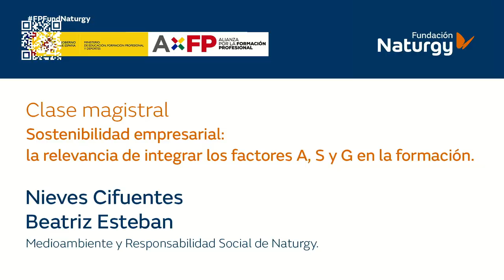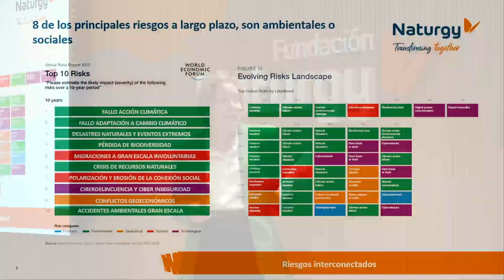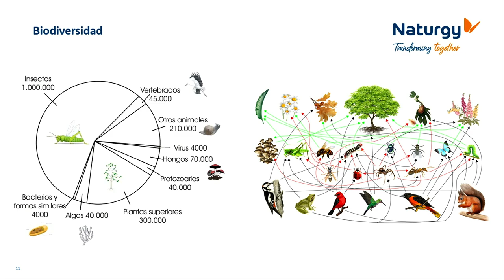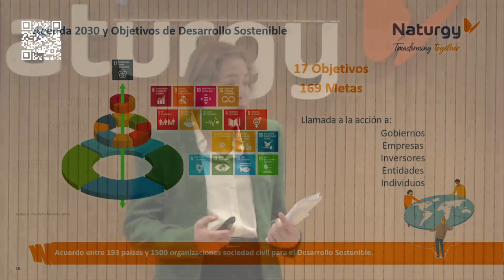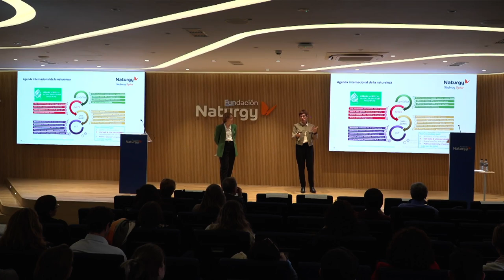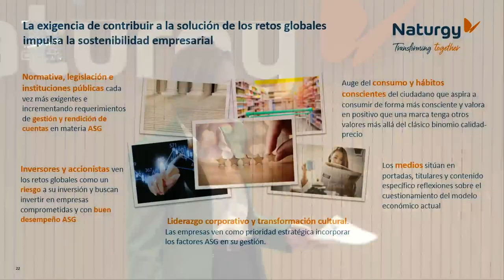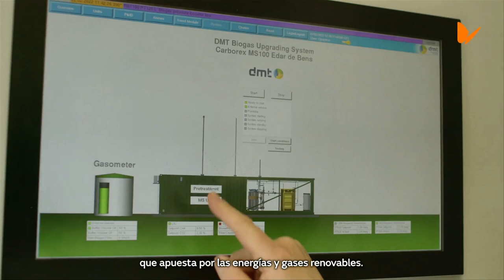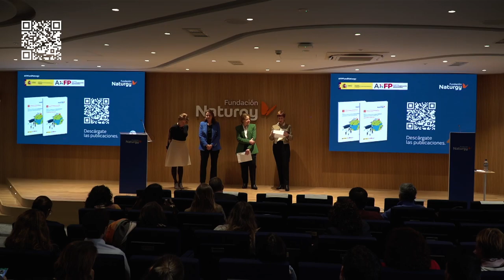Módulo sostenibilidad aplicada al sistema productivo para la Formación Profesional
Lanzamiento del curso de Sostenibilidad, desarrollado por la Fundación Naturgy con la colaboración de la Secretaría General de FP del Ministerio de Educación, Formación Profesional y Deportes.

Con la participación de Clara Sanz, secretaria general de Formación Profesional del Ministerio de Educación, Formación Profesional y Deportes.